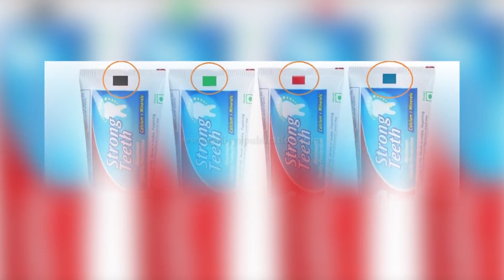Question & Answer - Healer Baskar